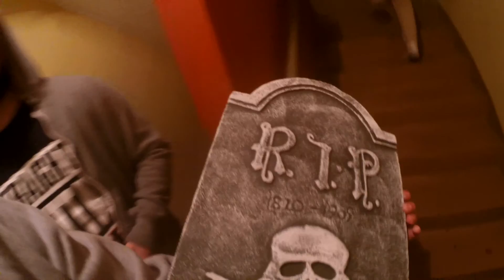RIP Conor Kaye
Celebrating the life of a Tarastec brother who will be gravely missed.